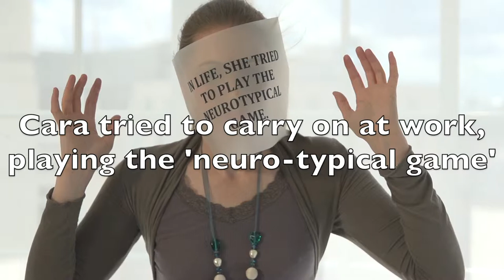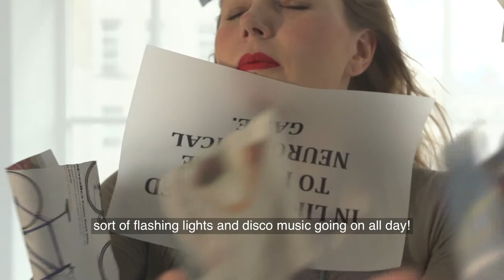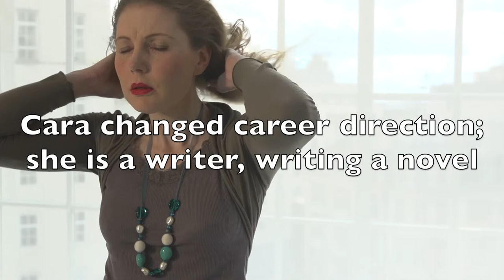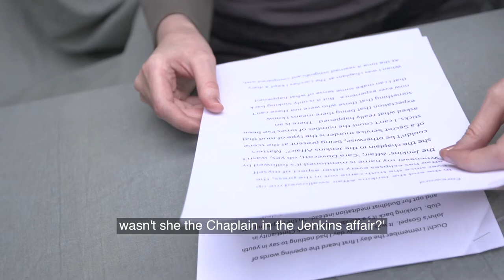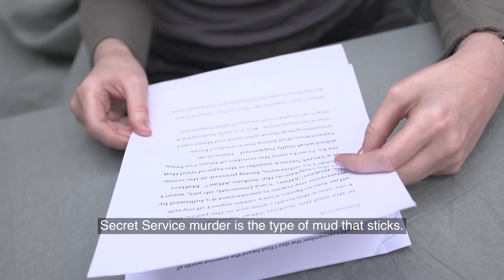Shape Creatives - Cara Dovecott: A Film by David Hevey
Cara Dovecott is a writer based in London. In addition to her fiction work, Cara writes factual articles on subjects such as: The psychology of literary characters; Disability rights;  Literary criticism; Art reviews and more.

About Shape Creatives
7 short-film documentaries on the artists and creatives that Shape supports and who support Shape. Shape Creatives was produced and creatively directed by David Hevey.

For more details on Cara, see her blog on Shape Artists

Shape Creatives is part of Creative Steps 2013. Funded by the Big Lottery's Reaching Communities Fund, Creative Steps 2013 offers free professional development training to disabled people working in, or wanting to work in, the creative industries.